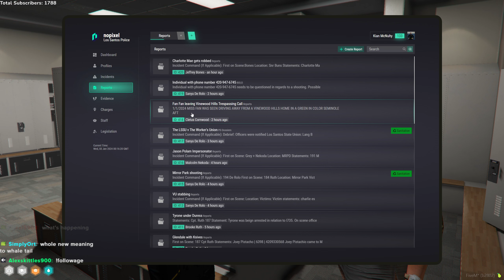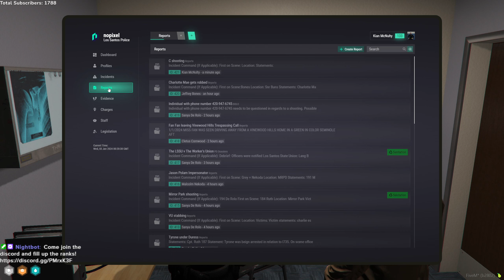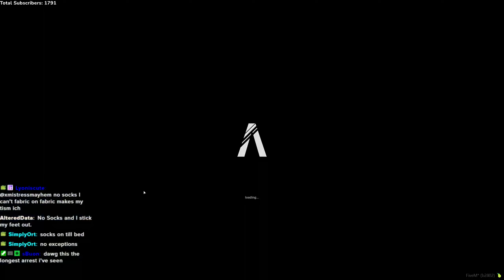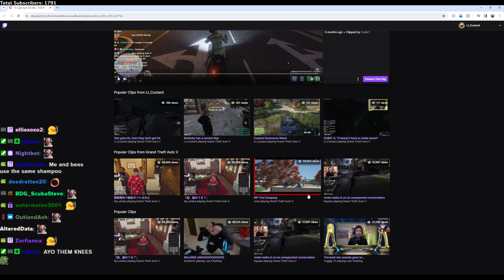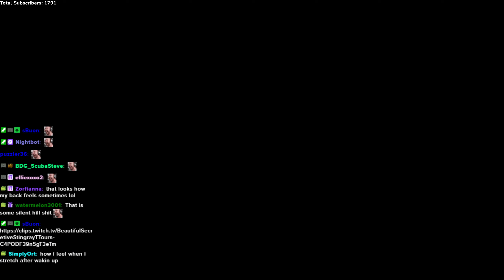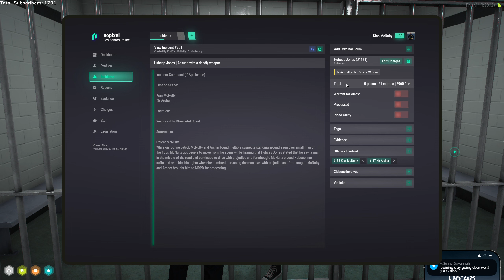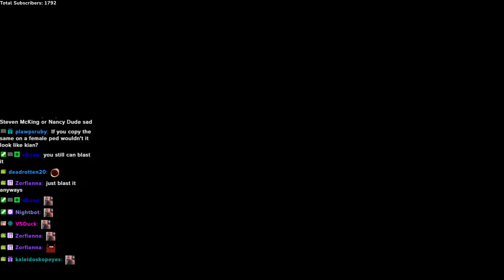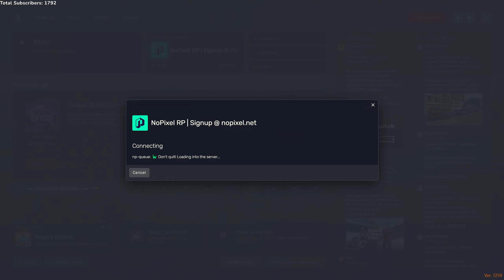2 Jan 24 (Pt.1) | Lt_Custard | Kian McNulty